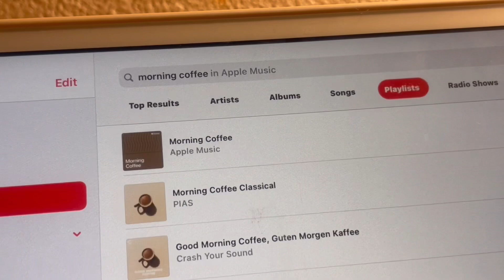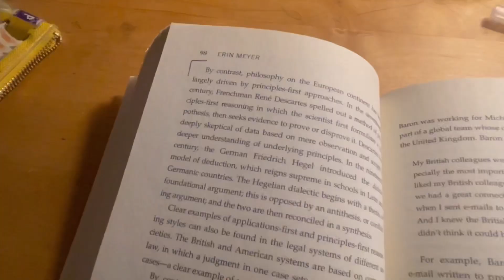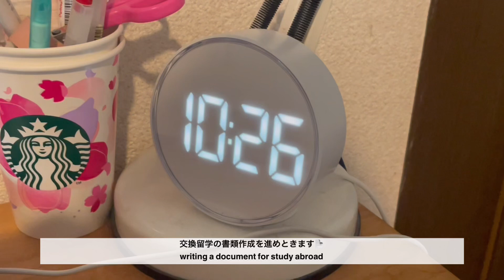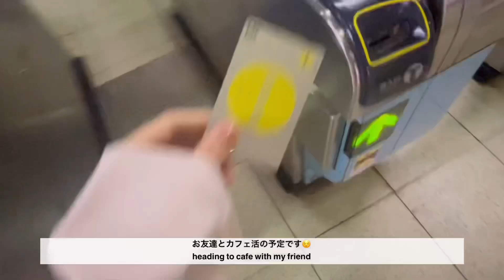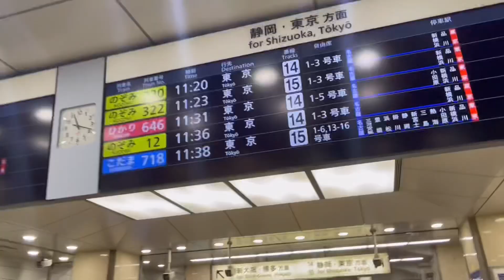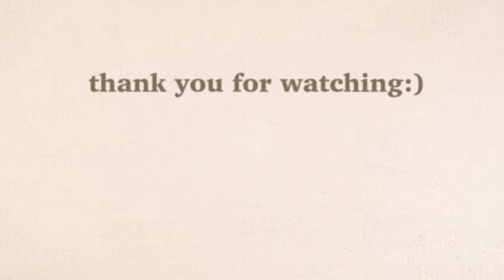eng)📚study vlog ☀️| 朝5:15に起きて勉強した日✊🏻| TOEIC勉強頑張る | cafe, lots of studying 🌸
【JP/ENG】

英語を勉強中の休学生です😌

９月から大学に復学します📚

🪵休学中の大学生の日常

hi everyone:)
I share my daily life as a college student in Japan 🇯🇵